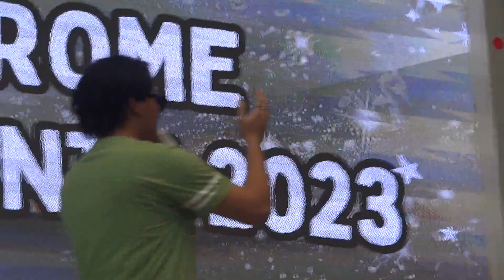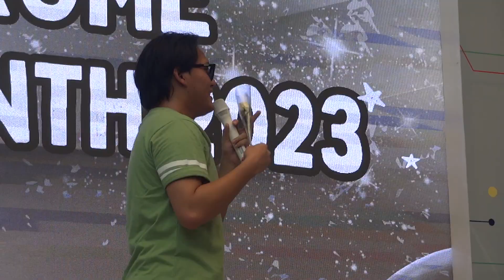Rizky Febian Potads 2023 One Belpark mall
🔴Jangan Lupa Support Terus Kak
Rizky Febian